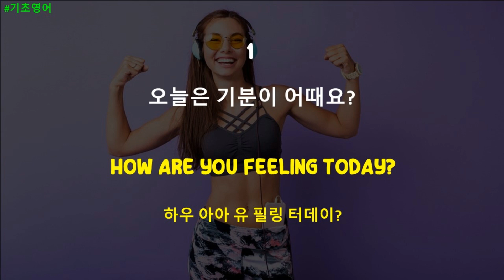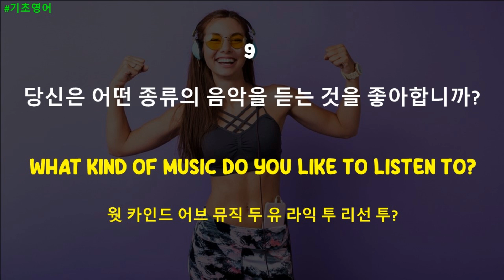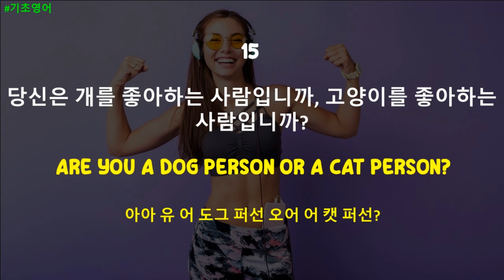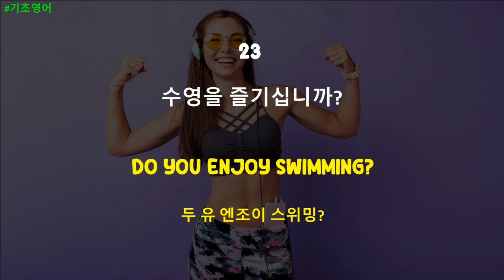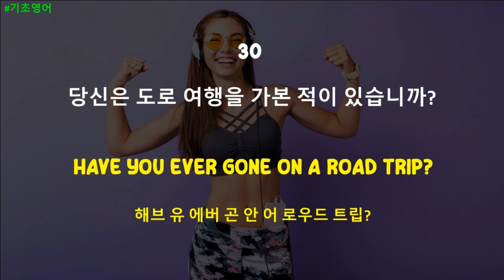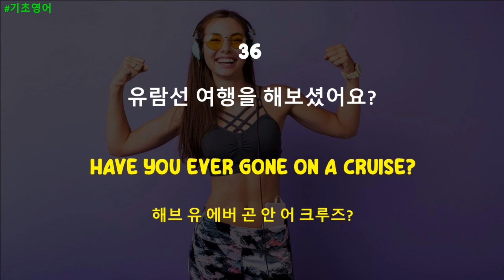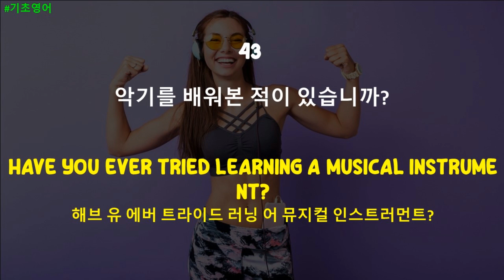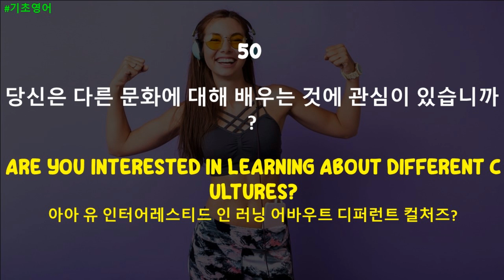[기적영어] 기초생활영어 #1 (매일 틀어만 놓아요!) 기초영어회화 | 기초영어반복듣기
듣기만 해도 영어가 익숙해질 수 있는 반복 듣기를 추천합니다.
같은 문장 이어도 발음하는 사람에 따라 다르게 들리고도하고, 발성 속도에 따라 다르게 전달됩니다.

한국어 음성 1번, 영어 음성 3번으로 반복되며 총 100문장으로 3번 반복됩니다.